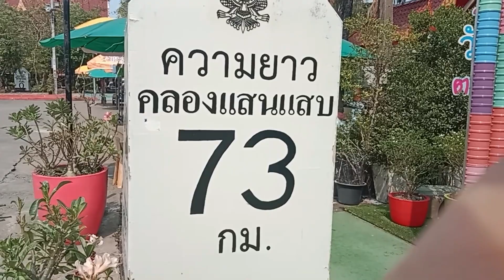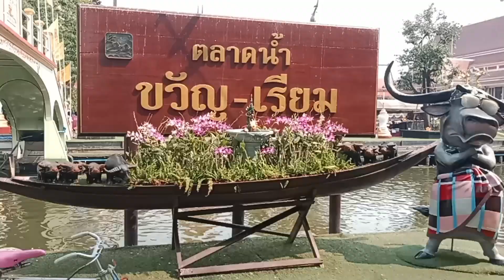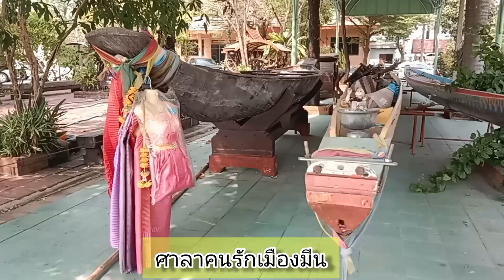ตลาดน้ำขวัญ-เรียม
ตลาดขวัญเรียม คลองแสนแสบ คลองมีความยาว 73 กม.เป็นคลองที่ยาวที่สุดในกรุงเทพฯ
 ขวัญเป็นลูกชายนายเขียน ผู้ใหญ่บ้านบางกะปิ เรียมเป็นลูกสาวตาเรือง อยู่คลองแสนแสบ เรียมมีพี่ชายชื่อ เริญ น้องชายชื่อ รอด ตาเรืองแพ้คดีรุกที่นาที่ผู้ใหญ่เขียนฟ้องร้อง จึงเป็นอริกับผู้ใหญ่เขียนเสมอมา แต่ขวัญกับเรียมรักกัน และแอบไปมาหาสู่เพื่อแสดงความรักกันตลอดมา ขวัญสาบานต่อเจ้าพ่อไทรว่า จะรักและซื่อตรงต่อเรียมตลอดไป ขณะ ...